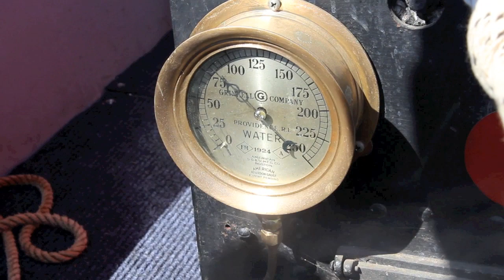Steamboat "Hammond" | Boat Profile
The engine for the HAMMOND was built in 2004 by a steam buff in Oregon. The piston is lubricated not by oil, but by water condensed from the steam flowing into the cylinder, and the water is recycled in the hot well beneath the boiler where it will be turned into steam again.The boiler is propane fired, so there’s no smoke coming out of the stack. There are two propane tanks secured under the foredeck.

Read the article from the October 2018 issue of Small Boats